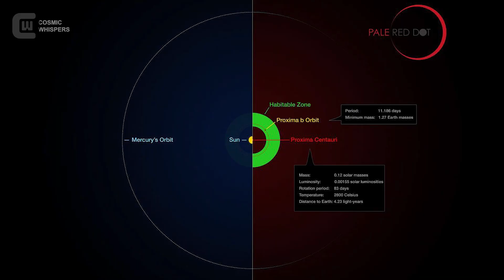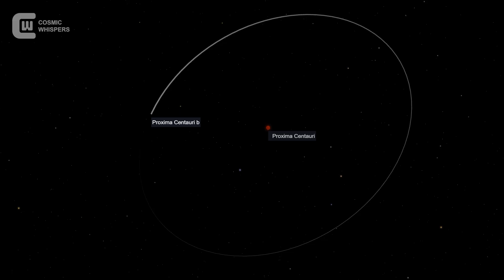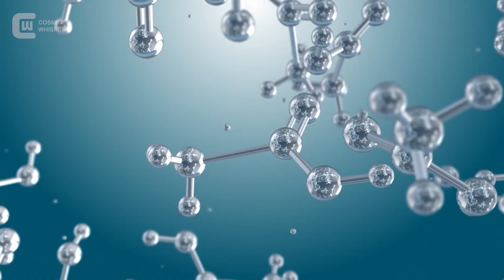What If You Weren’t Alone on Proxima Centauri b?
In this cinematic science documentary, we explore the dangerous reality of the Proxima Centauri b. Tidally locked, blasted by deadly radiation, and split between endless day and eternal night — Proxima b may look Earth-like, but surviving here is far from certain.

Could water exist in the planet’s twilight zone?
Could simple life already be hiding in the shadows?
And if we ever reach it… would we be the first?

This journey takes you through the science, mystery, and the ultimate question:
Will you survive… if you ever land there?

🌌 Chapters:
00:00 – Intro
01:40 – Alpha Centauri System
04:17 – Fire & Ice: Tidal Lock
06:05 – Terminator Zone: The Only Hope
07:40 – Water, Life, and Signals
09:15 - Final Reflection: Earth’s True Value

Credits:
🖼️ Visuals: ESO / NASA / Wikimedia Commons